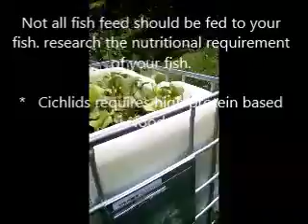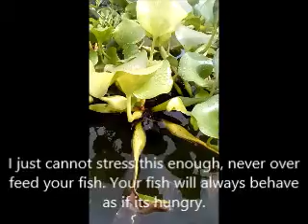JAMAICAN PETSHOP | DO YOU FEED YOUR AQUARIUM FISH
FISH FOOD SELECTION

Choosing the Right Food
The fish food section at the pet store can be overwhelming to a novice owner. First, learn more about your fish species, starting with whether the species are meat-eaters (carnivores) or vegetation eaters (herbivores). From there, options to choose from include:

Dry Food: When you think of fish food, you think of flakes. That's the most common option for feeding a tankful of fish, but dry fish food also comes in granules and pellets, sinking, and floating varieties, as well as options for specific species. Dry fish food can be lower in fiber, but adding vegetable foods to the diet will help reduce the risk of swim bladder disorders and bloating for vegetarian species. Pet stores may also sell sheets of dried spirulina or nori algae, which are great for herbivorous fish to nibble on.
Frozen Food: Some fish will enjoy frozen food, such as shrimp, bloodworms, plankton, prawn, krill, or mussels. Pet stores often also sell frozen spirulina cubes for feeding herbivores.
Freeze Dried: Tubifex worms and Mysis shrimp or other foods can be found as freeze-dried cubes. These are very nutritious and great for carnivorous fish.
Live Food: Options include live brine or ghost shrimp, feeder fish (for larger carnivorous fish), crickets, and worms.
Greens: If your fish are the type to munch on aquarium plants, such as anacharis, give them greens as well. Options include lettuce, cucumber, zucchini, and spinach. Clip the greens to the side of the tank or fasten them in place near the substrate, but remove or replace the uneaten vegetables within 24 hours. Fish such as plecostomus love to eat fresh greens.

The biology of different fish means they often need different food. Therefore, if you have a variety of fish in your aquarium, use a combination of food—such as floating foods, slow-sinking foods, and rapidly sinking foods—to ensure they're getting the nutrition they need.

How Much to Feed
Fish owners are more likely to overfeed their fish than underfeed them, which increases the amount of waste in the tank. This is not only the waste left when the fish do not eat all the food but also the waste is excreted from the fish because they're eating more than necessary. If you find that ammonia, nitrite, or nitrate levels are going up and the tank seems polluted, you're probably overfeeding the fish.

Adult fish can be fed once a day, around the same time, though you can feed them multiple times a day if you're giving them a smaller amount each feeding. Young fish may need three or four feedings a day. Herbivores typically don't have large stomachs to hold a lot of food, as in nature they would nibble on algae and plants throughout the day. They can be fed more frequently than carnivores, or given live greens that they can snack on throughout the day. Follow the rule of thumb that you should feed the fish only what they will eat in five minutes. If there is food left after that time (except for the fresh greens), you are feeding too much. One exception is for fish that are nocturnal (night time) feeders, where you should put the food in the aquarium in the evening before turning off the lights, and let the fish eat overnight.

Don't take the size of the aquarium as an indication of how much food is needed. Five fish in a large aquarium need the same amount of food as five fish in a smaller aquarium—just spread it out across the aquarium so everyone can get to it easily.